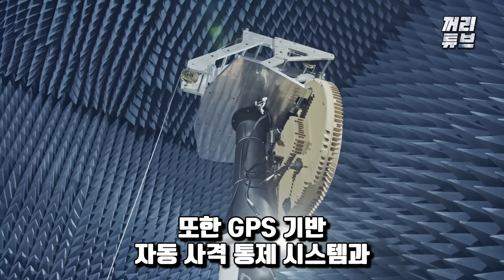직접 韓 잠수함을 타보고 싶다는 폴란드 대통령, 3600톤급 괴물 잠수함에 한국 부스에만 집중된 동유럽 방산 열기